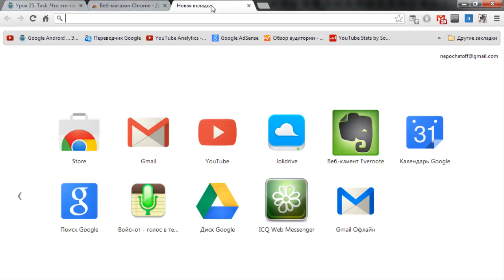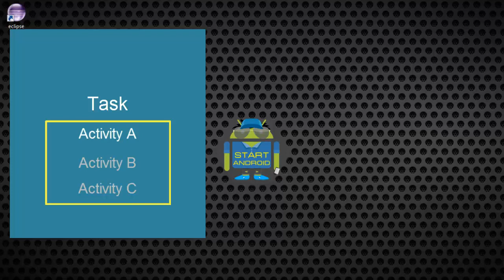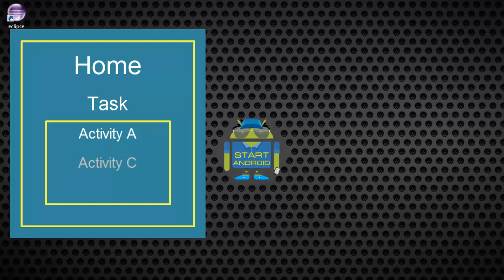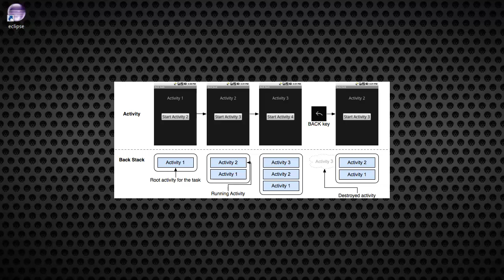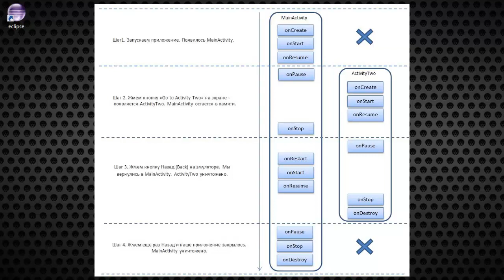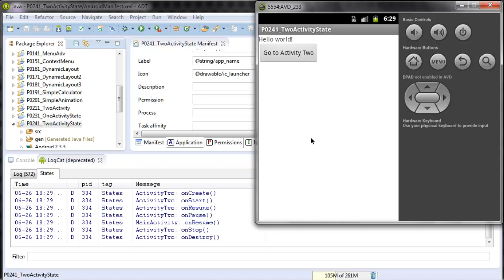Start Аndroid: Урок 25. Task. Что это такое и как формируется. (уроки по андроид)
Android программирование (видеоуроки). В этом уроке узнаем, куда помещается Activity, пока его не видно. И откуда оно

достается при нажатии кнопки назад. В хелпе об этом написано достаточно понятно. Я сделаю краткий перевод основной части

этого хелпа и использую их схемы.

formiruetsja.html

Android Programming (video tutorial). In this lesson you will learn where to put Activity, as long as it is not visible. And

where it goes when you press the back. In a help it is written clearly enough. I will make a brief translation of the main

part of the HELP and use their scheme.

formiruetsja.html